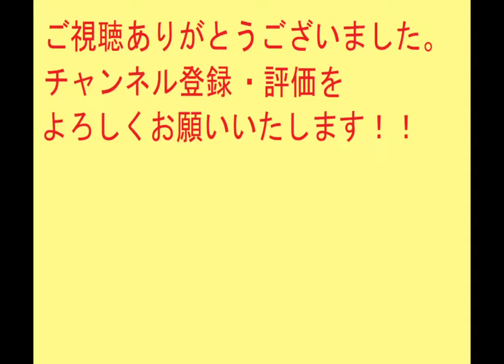【レトロゲーム】織田信長伝ストーリー#102 毛利東進③【英傑伝シリーズ】PS版 【コーエー】 歴史シミュレーションRPG シナリオ 会話イベント プレイ動画